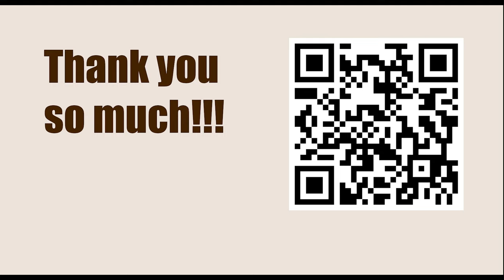NEW TRAPS in the Chess Opening || E01: Catalan: Early deviations